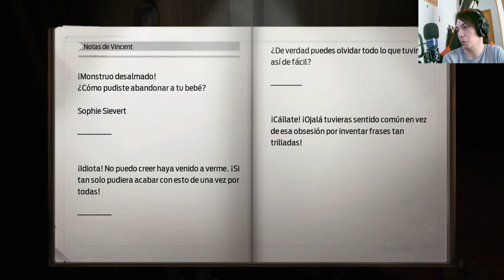Conversación con Sherry: Descubrimientos impactantes en Undawn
En este fascinante capítulo, sumérgete en una conversación reveladora con Sherry sobre los sorprendentes hallazgos en Undawn. Explora los misterios del mundo postapocalíptico mientras desvelas secretos ocultos y te enfrentas a decisiones difíciles. ¿Estás preparado para desentrañar la verdad en este emocionante capítulo de Undawn?